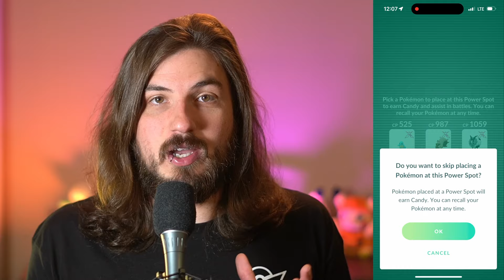Gigantamax Could Be SO Much Better in Pokémon GO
I want to be excited for the release of Gigantamax in Pokémon GO, but some of the decisions made by Niantic make it hard for me. How do you feel about the way Gigantamax Venusaur, Charizard, and Blastoise are being introduced into the game?

The Halloween Part I event could have ended with a bang if players could remote raid these 6-star Max Battles. Instead, our global Discord community won't all be able to participate in this new release in Pokémon GO.

I will still be out doing these raids, but let me know what you think of my suggestions to make things better.